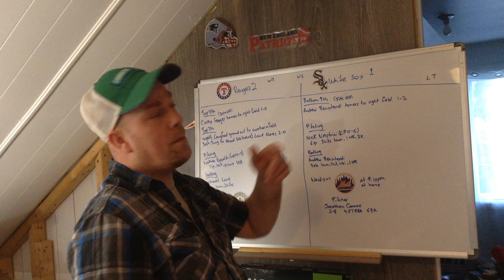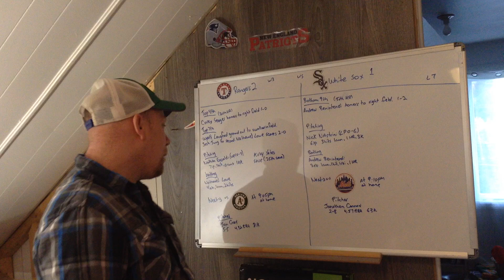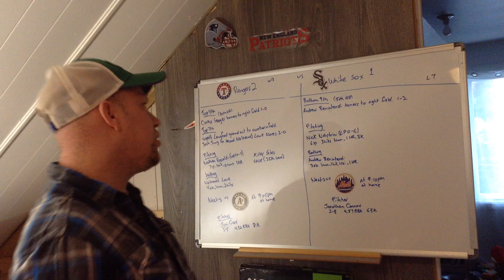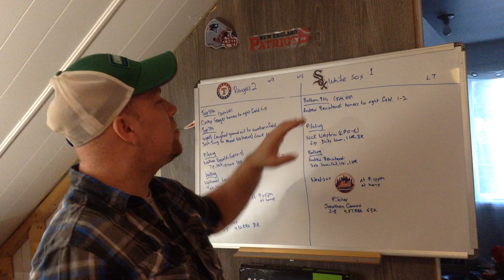MLB Game Between Texas Rangers and Chicago Whitesox August 29 2024 review